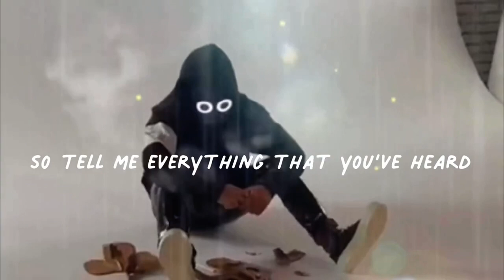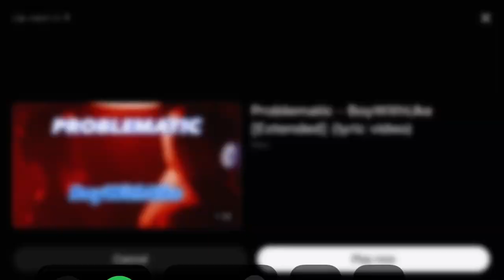Like those eyes￼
This￼ One of my songs Including Toby
One of BoyWithUke characters
That comes in on one minute songs
And thanks for boyWithuke￼￼￼￼￼￼￼￼￼
For letting me add one of his characters ￼
Credit to BoyWithUke
I wrote this song
Editor. BoyWithUke green screen
Artist  BoyWithUke4
Song  ￼￼￼￼￼￼￼￼ Like those eyes
Album  Unknown

Share with friends
And if you did thanks
This is a long description
I’m Surprised if You read it
If you did thanks
You are the best
Lyrics
Wonder Why? I look so tired ￼￼
Why. Don’t I seem tired ￼￼
Why Toby’s eyes look terrified￼
Why I stopped going outside￼
A monster Wait for me out there￼
He wears a hood to hide his hair
But when he lets go of his hood
I’ll adventure out with out a care in the world
So tell me everything that you heard
I want to see my reflection
In the mirror
Clearer
Take me far away from all this
I can walk the distance
Fill me up with stitches
Can you fix this?
Captors
0:00 Video start
0:05 Music start
0:45 Music ￼￼￼￼￼